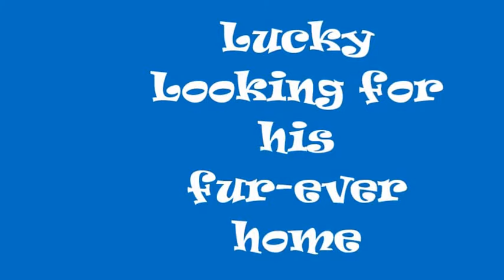Lucky looking for his fur-ever home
Lucky-an 18 month old Poodle puppy looking for his fur-ever home